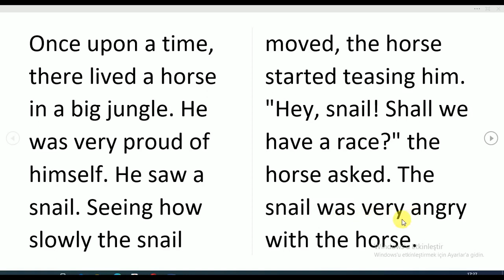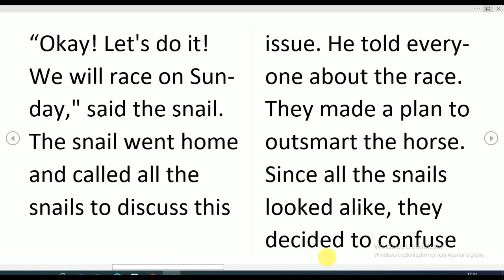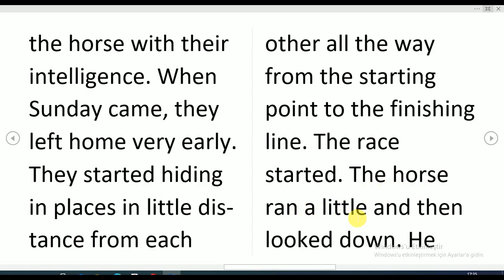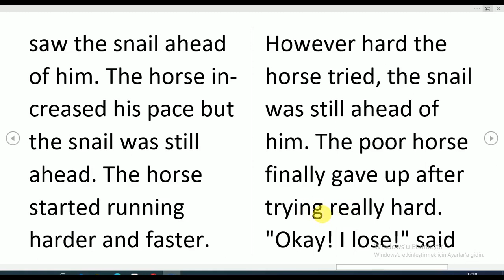The horse and The snail داستان کوتاه انگلیسی اسب و حلزون